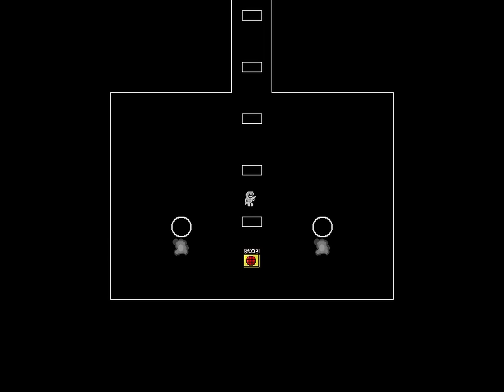I wanna Possible - Needle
Creator: ささのけ